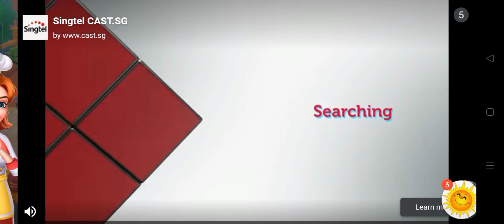LETS PLAY. FOOD MADNESS SO MUCH FUN#ofwsingapore /KARREN SGTV